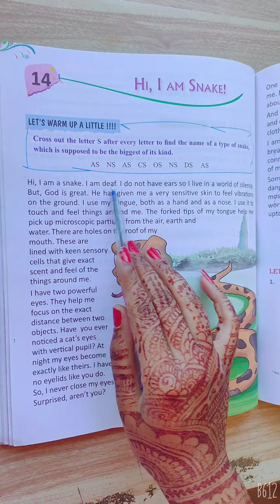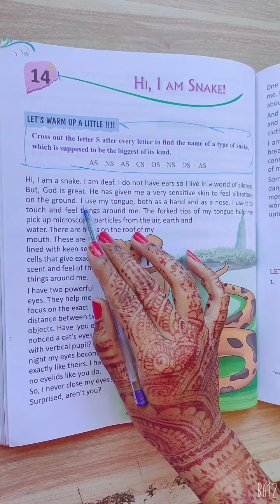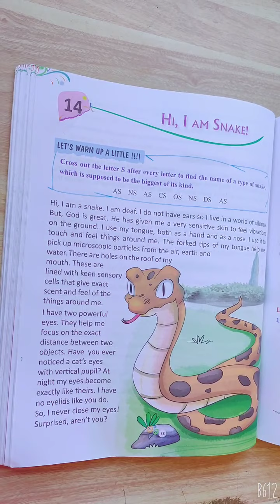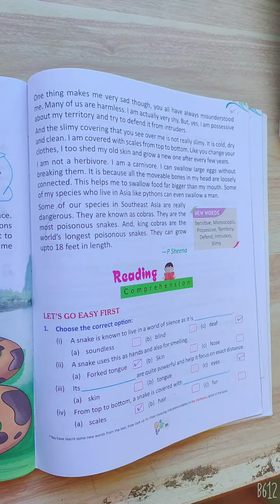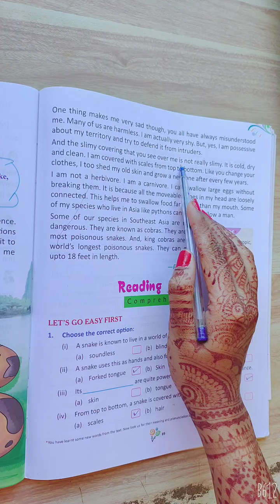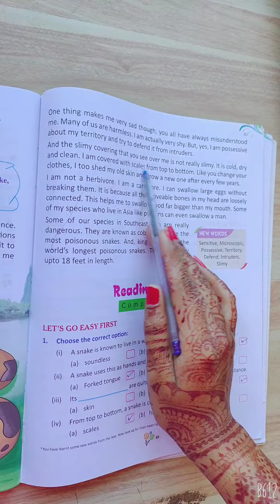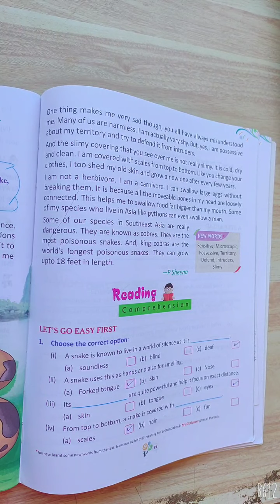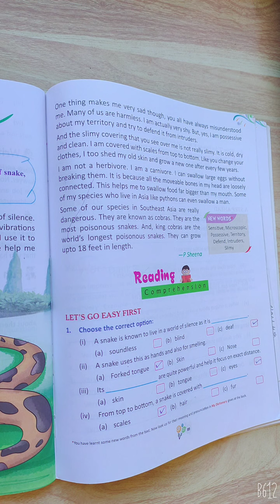English Class 4 Chapter 14 Part 1